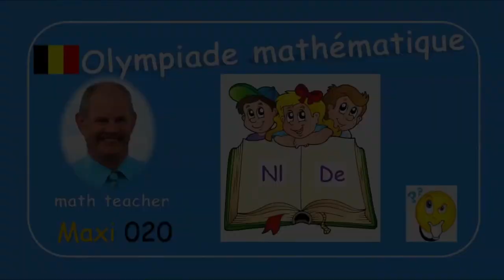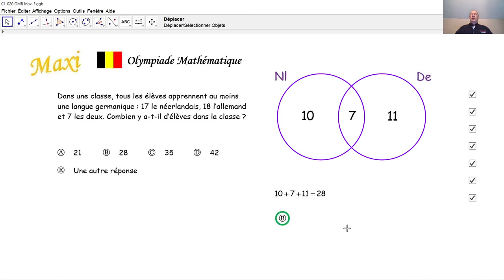Olympiade mathématique Maxi 020